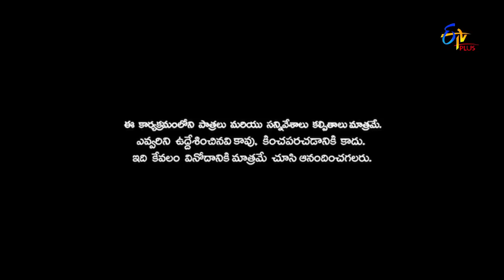Patas 2 | RJ Amala Performance | 31st October 2019 | ETV Plus